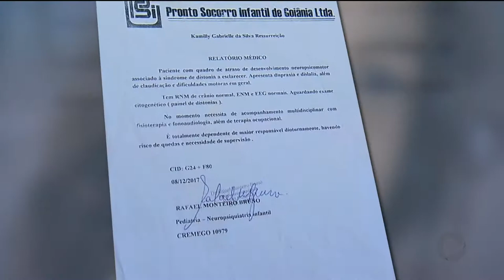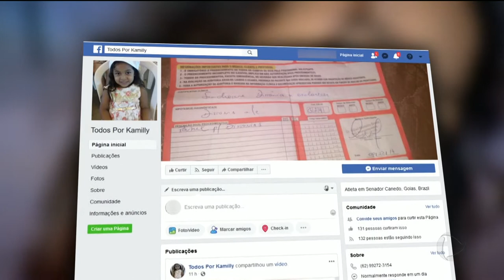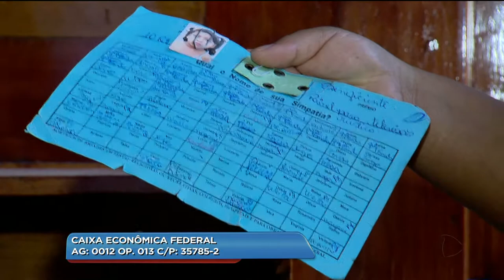BG - Mãe pede ajuda para tratamento da filha - 19-07-2018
Mãe pede ajuda para tratamento da filha.